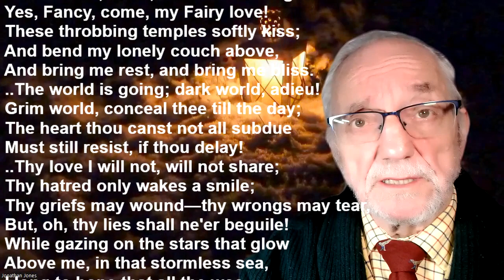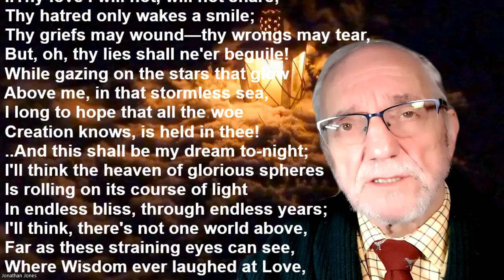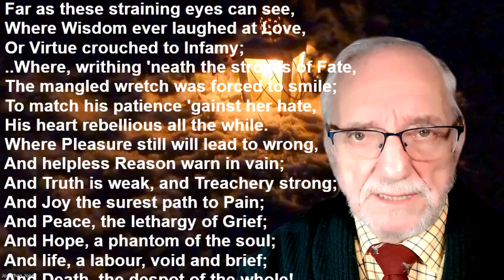"How Clear She Shines" by Emily Bronte